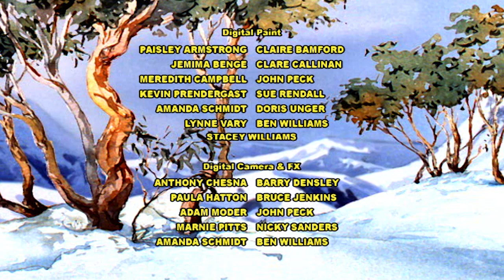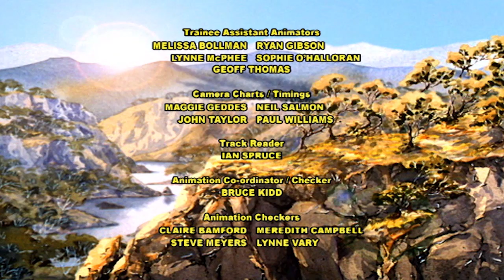The Silver Brumby- Fire & Golden Goes Home 🐎 | HD FULL EPISODES